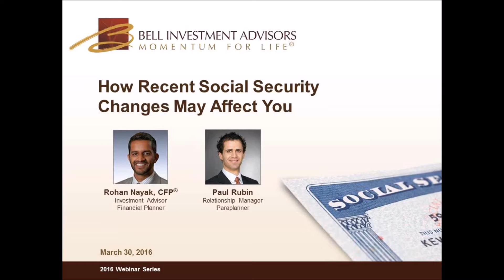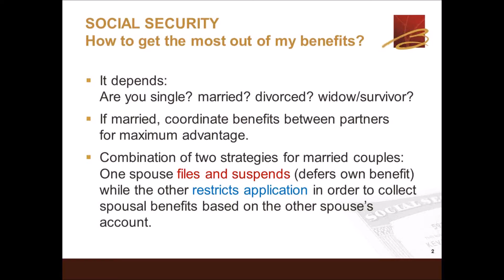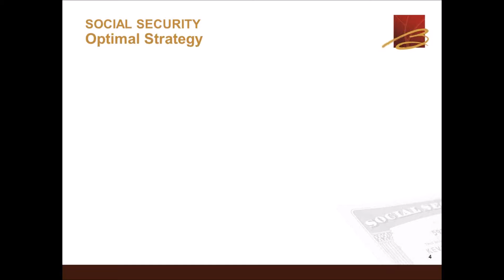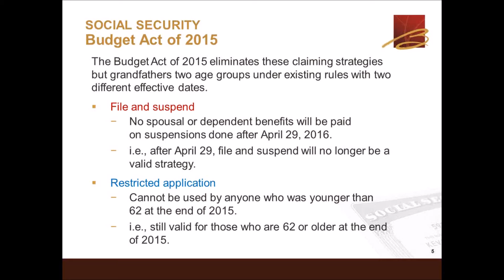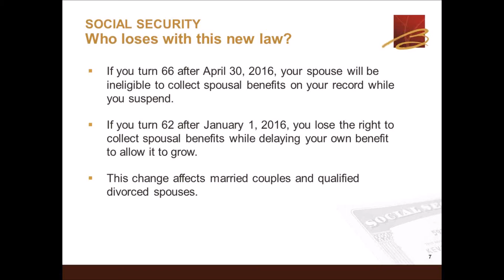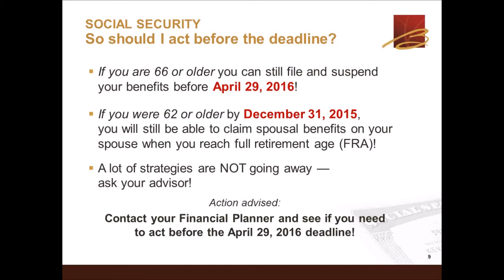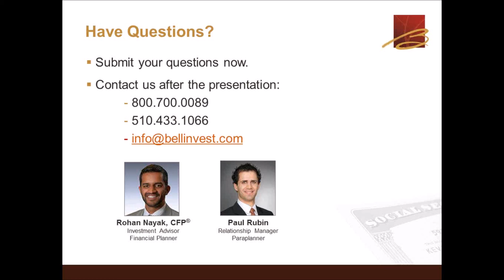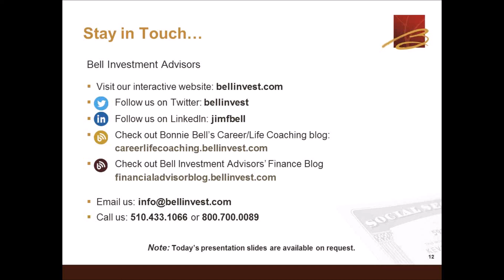2016 03 30 14 00 How Recent Social Security Changes May Affect You yt